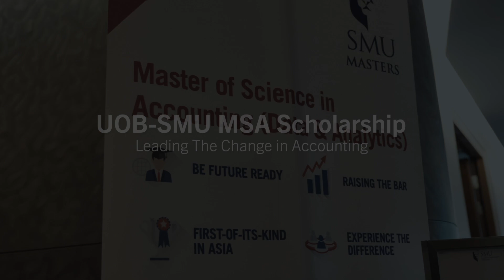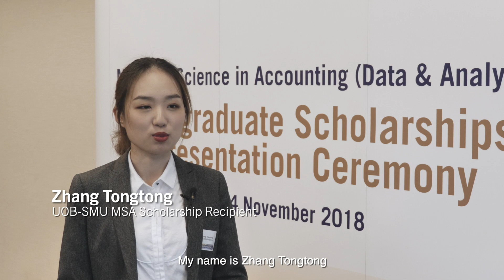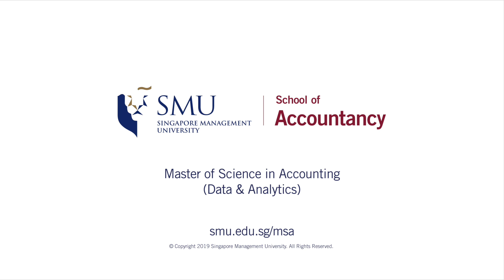UOB-SMU MSA Scholarship – Leading The Change in Accounting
United Overseas Bank (UOB) has set up a scholarship with Singapore Management University (SMU) to deepen the data skillsets among Singapore’s pipeline of talent. This is to prepare them for the increasingly significant role data plays in driving informed business decisions and strategies for organisations. This is the first full-tuition scholarship in Singapore to support top students in an accounting and data analytics tertiary programme.

The UOB-SMU MSA scholarship has been awarded to two enterprising students in the MSA programme.  Twenty-nine year-old David Djapri and 22 year-old Zhang Tongtong were selected to be first two recipients of the scholarship as they had achieved outstanding academic results. Mr. Djapri and Ms. Zhang also impressed the scholarship panel with their entrepreneurial spirit and passion and drive to contribute to the finance and accounting industry.

The MSA programme is the first Master’s degree programme in Asia specialising in accounting data and analytics. It provides a pathway for accounting graduates and business professionals to work and thrive in functions with accounting data and analytics applications, whether in a regional or global business environment.